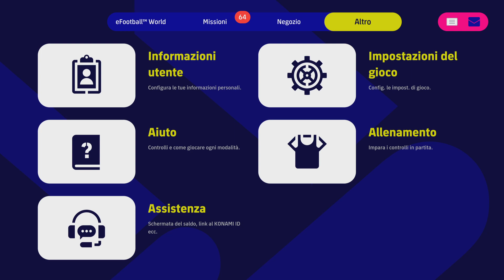eFootball 2023_20230201223156